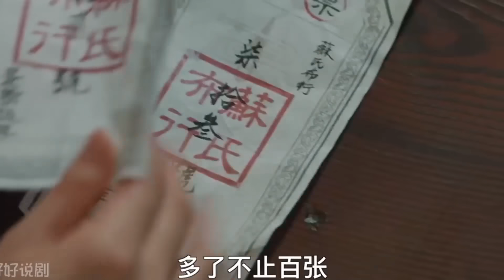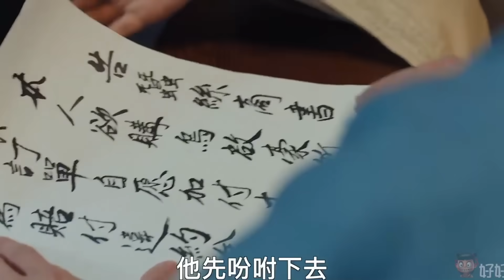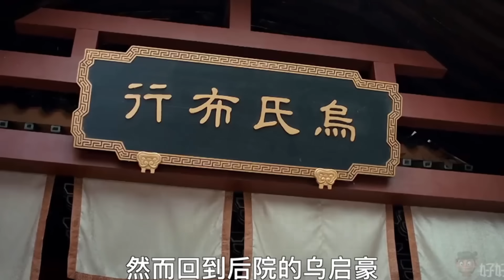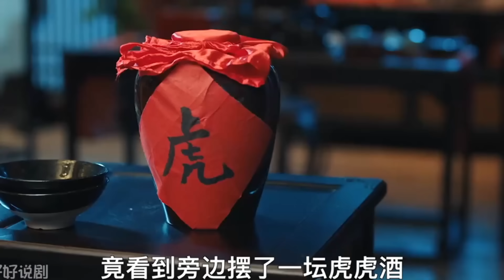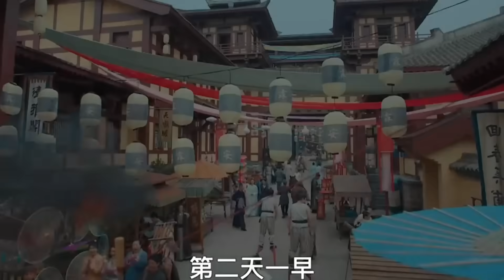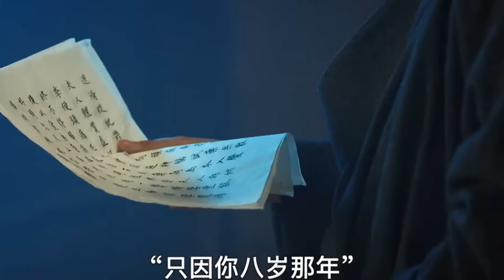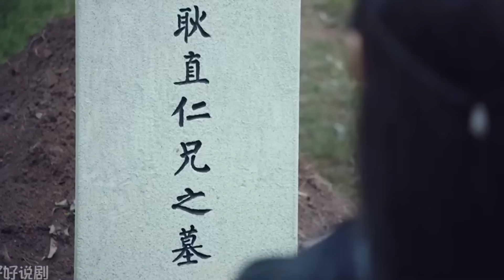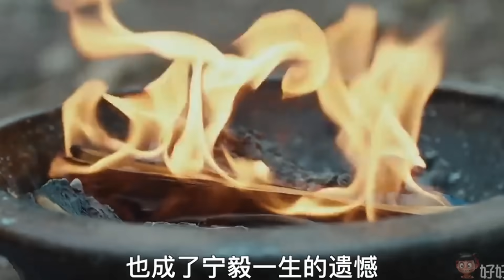男主因意外穿越回古代，做了倒插门？一口气看完《赘婿》精简全集！